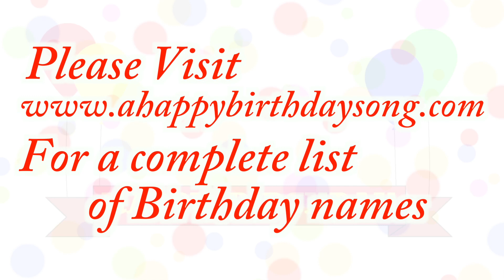Happy Birthday Arnold Song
Happy Birthday Arnold Song. We made this video for Arnold on their special birthday day and we wish them the best birthday ever!